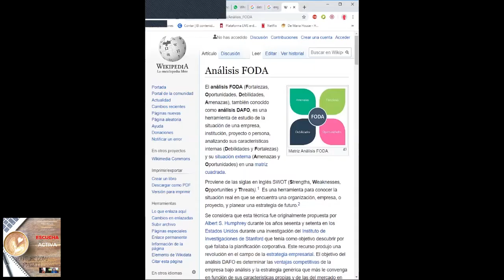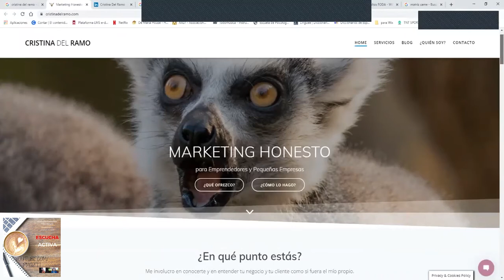n°6 EscuchaActiva Cristina Del Ramo Marketing Honesto para emprendedores.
Hola gente querida, como siempre en EscuchaActiva tenemos charlas que te aportan valor.
Hoy les presentamos a una profesional Española del Marketing, una estratega que asesora a emprendedores. Cristina Del ramo.
Nos va a regalar varios secretos para entender mejor de que se trata el marketing (mercadotecnia)  como también varios tips (consejos) para llevar adelante proyectos de todo ámbito donde se necesite conectar con un público objetivo.